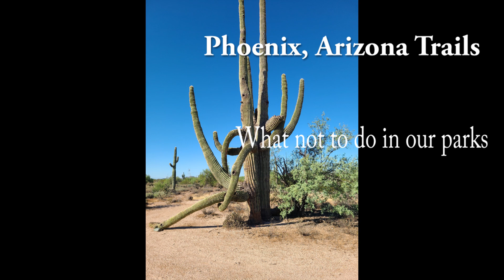Illegal Structure in the Sonoran Mountain Preserve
We see our share of trash and vandalism but this structure is a first.  You can't do this in the city parks